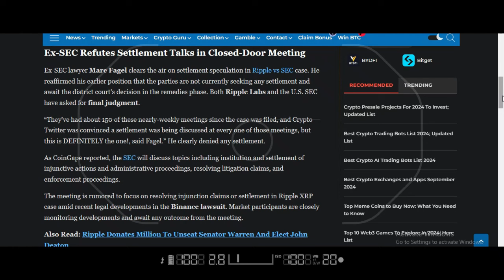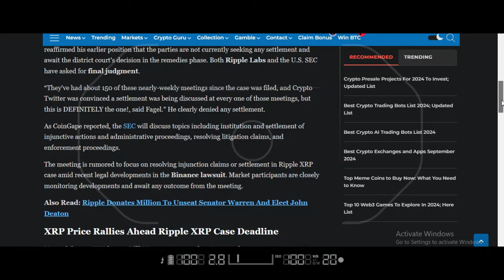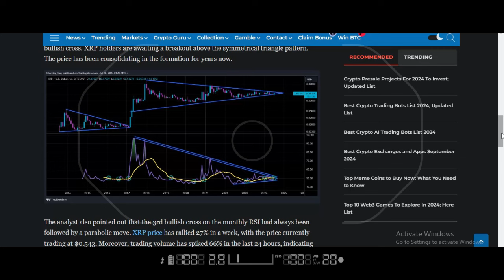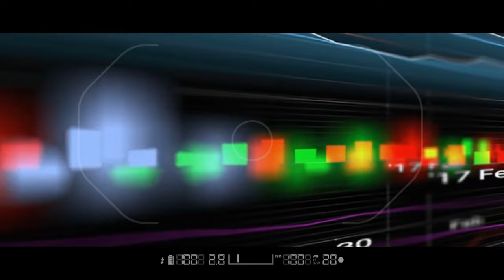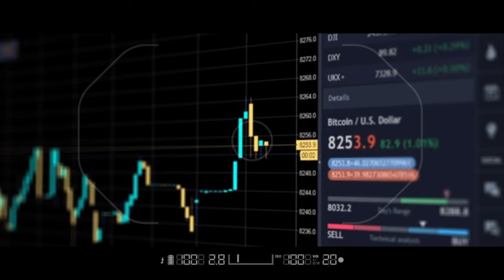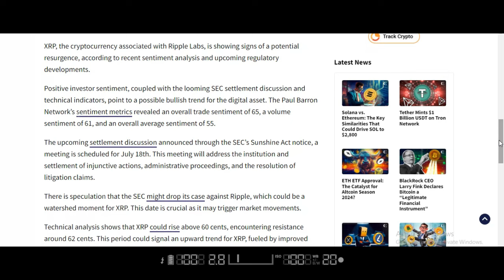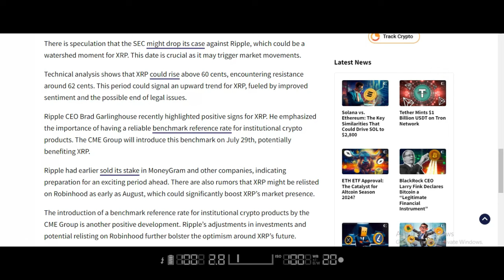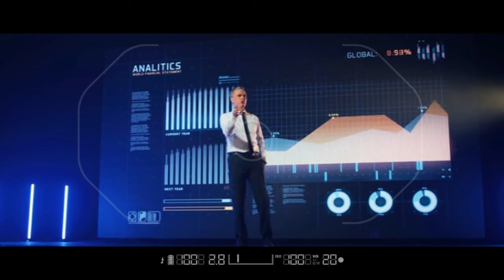RIPPLE'S DAY OF RECKONING: AN XRP RALLY COULD BE SPARKED BY THE SEC MEETING ON JULY 18